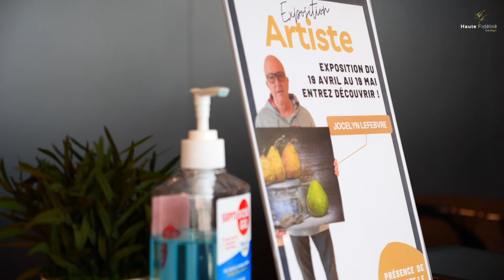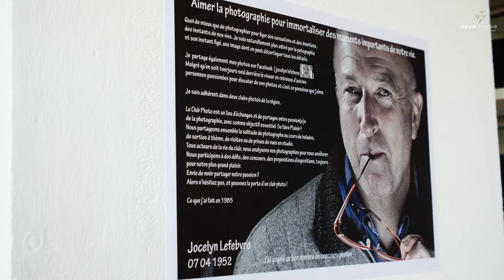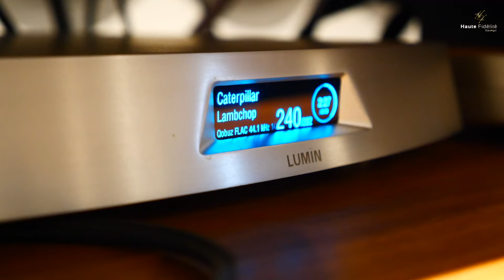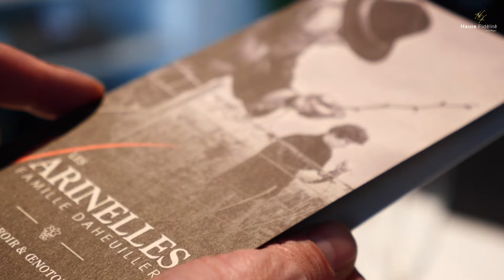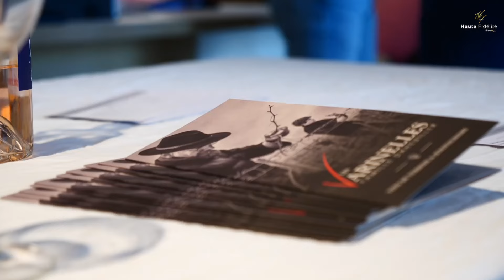Salon du 2 Avril : Rega, Audioquest, JVC NP5 ! Domaine des Varinelles, Jocelyn Lefebvre | HFS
00:00​ :

- ✨ p a r t e n a r i a t s ✨ -
Notre Artiste : Jocelyn Lefebvre
Notre partenaire Viticole : Domaine des Varinelles : Daheuiller